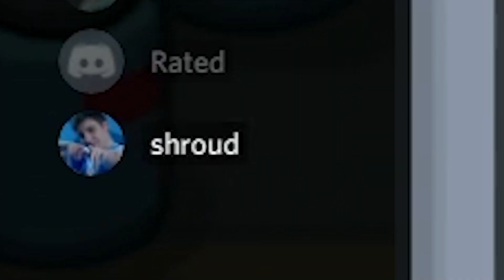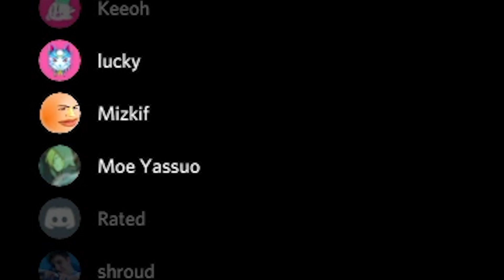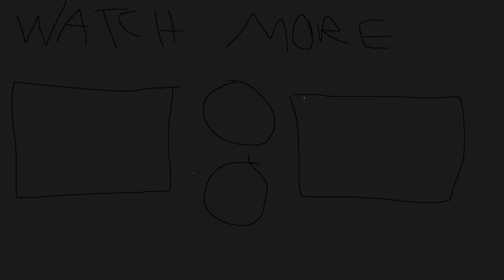kinda sussy - $300,000 AT&T Annihilator Cup (Week 5)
But she caught me on the counter (It wasn't me)
Saw me bangin' on the sofa (It wasn't me)
I even had her in the shower (It wasn't me)
She even caught me on camera (It wasn't me)
She saw the marks on my shoulder (It wasn't me)
Heard the words that I told her (It wasn't me)
Heard the scream get louder (It wasn't me)
She stayed until it was over
Honey came in and she caught me red-handed
Creeping with the girl next door
Picture this, we were both butt-naked
Banging on the bathroom floor
I had tried to keep her
From what she was about to see
Why should she believe me
When I told her it wasn't me